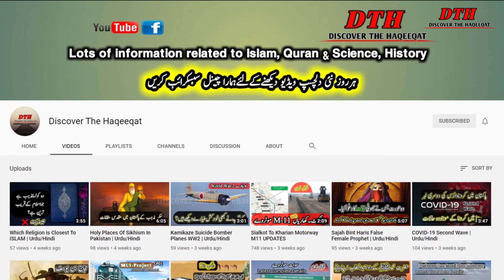History of John Philby | Complete Details | Urdu/Hindi | Discover The Haqeeqat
🔥Producer & Speaker : Javed Iqbal

History of John Philby in Urdu.

If Any Part of The Contents of This Channel is That Your Property (as a musician, label, video, image distributor or artist), Please Send Me A Personal Message on Gmail and Your Content Will be Removed Within 24 Hours.